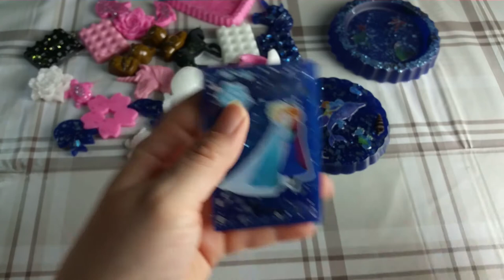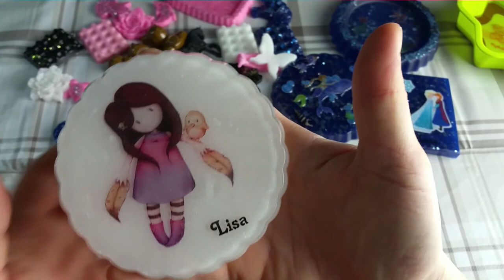[Pop Out] #6 - Meine Resinteilchen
ich hab mal wieder bissel gegossen und ich dachte mir einfach mal wieder ein Pop Out zu machen :)